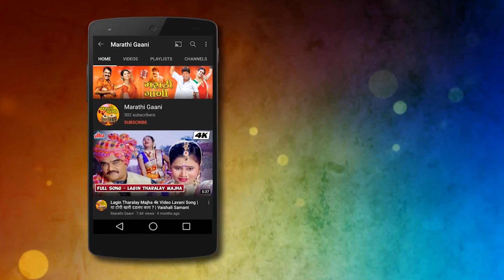Independence Day Special देशभक्तिगीते | Patriotic Song | Independence Day Special Song 2022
७५ व्या भारत अमृत महोत्सवी वर्षाच अवचित्य साधून @marathigaani सादर करत आहे नॉन स्टॉप देशभक्तीपर गीते

Song Details
1. वंदे मातरम -  लता मंगेशकर :
2. उभारू उंच निशाण - ह्रीदाय्नाथ मंगेशकर:
3. आओ बच्चो तुम्हे दिखाया - प्रदीप :
4. साबरमती के संत तुने कार्डिया कमाल - अशा भोसले:
5. गणगोत रक्षण जाऊ - रवींद्र बिजूर:
6. सत्यमेव जायते - सुरेश वाडकर: